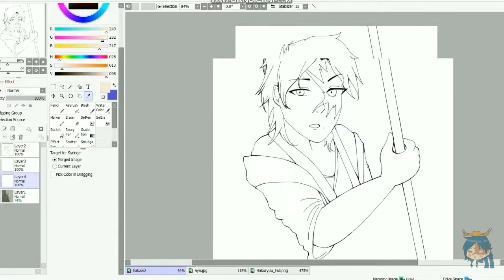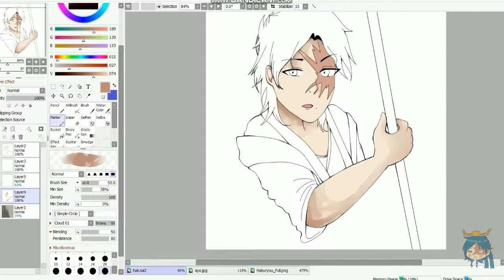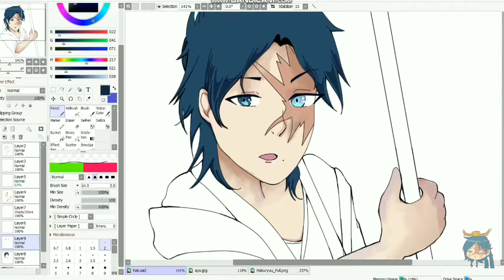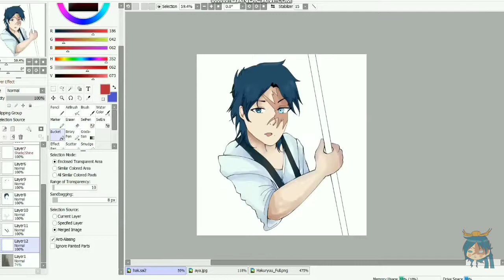Hakuryuu || speedpaint || Magi the labyrinth of magic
Hello everyone and welcome to my new video 😊

~ART~
anime/manga: Magi the labyrinth of magic
character: Hakuryuu
program: paint tool sai 2